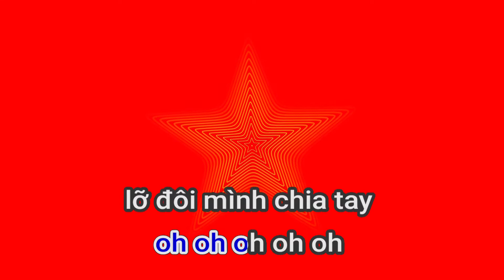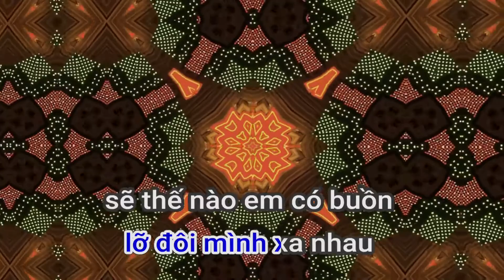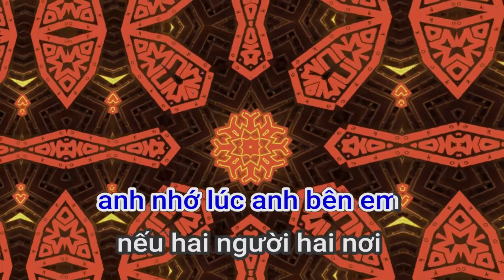84315 ÑAÕ LÔÕ KHAÉC VIEÄT